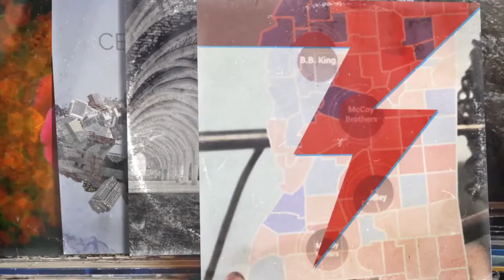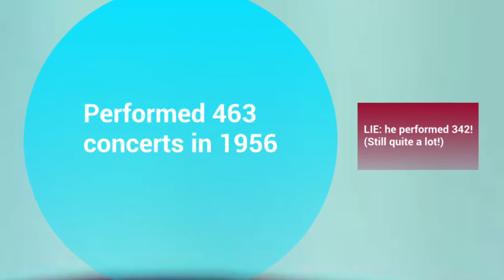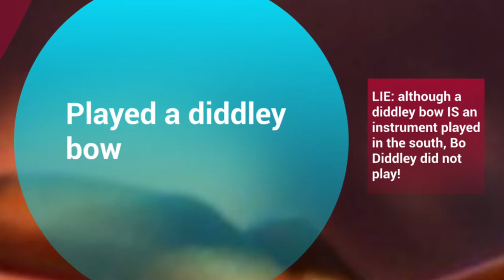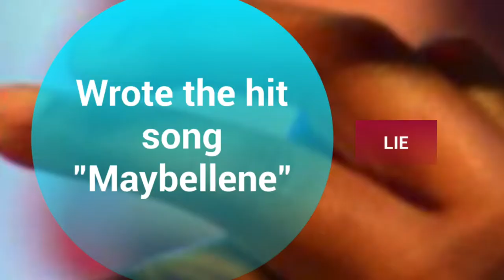LMR LIVE with "Fifemastor" Sharde Thomas (10/9/17)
This episode will feature Sharde Thomas, lead vocalist and fife player in the Rising Star Fife and Drum Band. Born in North Mississippi in 1990, she is the granddaughter of the late Otha Turner. She travels around the world performing a mixture of folk music, blues, gospel, and pop. Scott Barretta from MPB's "Highway 61" will also join host Nancy Maria Balach and Sharde for this interview.